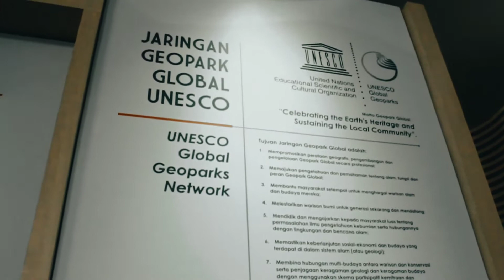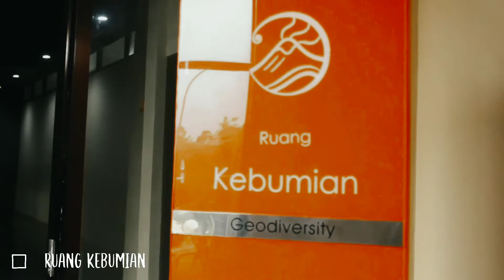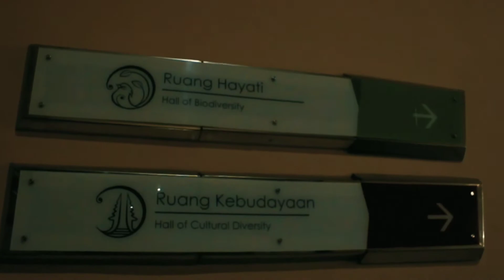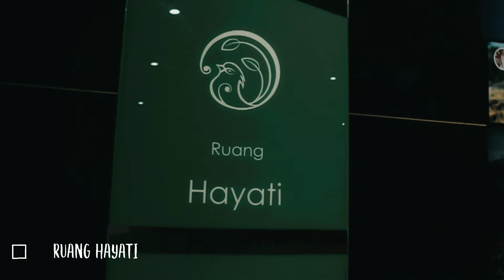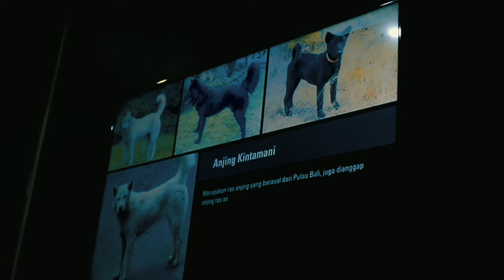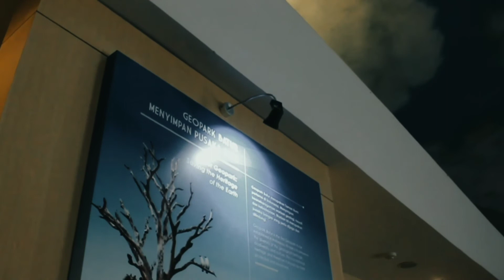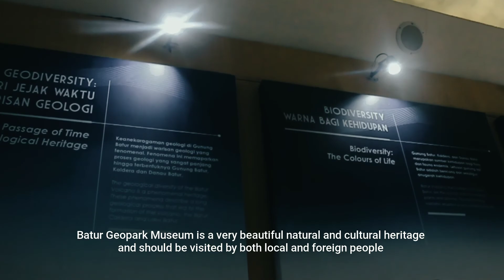Documentary Museum "BATUR GLOBAL GEOPARK"